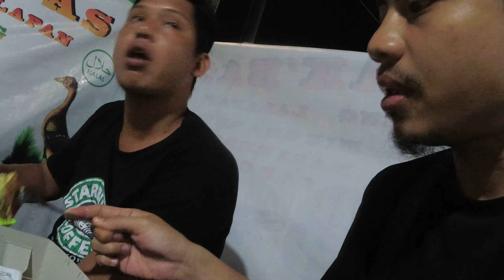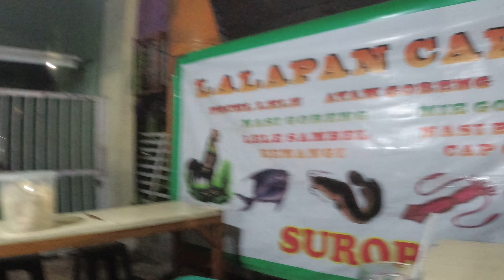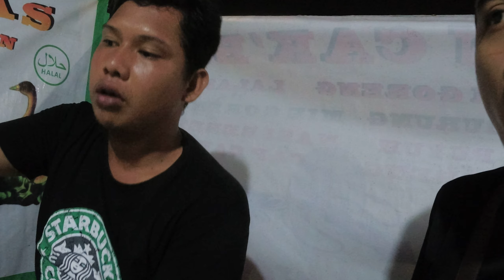Martabak Indonesia Memang Powerr | Musafir Bali | 19 Feb